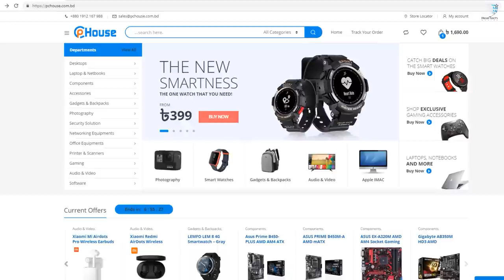যারা ভিডিও ব্লগ করতে চান তাদের জন্য বেস্ট Smartphone Gimbals ! Cinepeer C11 3-axis Handheld Gimbal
Multiplan Center

PC House
Shop 363 # Level 3 , 248,249,250, level #2
433# level.#4
ECS Computer City, Multiplan Center
Dhaka-1205

Android Smart TV রাজা ! Xiaomi Mi Box S Ultra HD Set Top Box Review । THE BEST ANDROID TV BOXES

Cinepeer C11 3-axis Smartphone Handheld Gimbal Stabilizer Powered by ZHIYUN Dolly Zoom Panorama

Main Features

Record Your Stories Simply Everywhere

The C11 is an entry-level smartphone stabilizer with sophisticated features and design. As a videography partner with great value for money, it incorporates multiple modes for video creation and is easy for beginners to use. Overall, it is a perfect gimbal for professional filmmakers and amateurs, allowing you to explore unlimited possibilities that you can achieve with your smartphone.

Main Features:
● Steady Shots
With a 3-axis stabilization system that effectively reduces shaky footage, C11 delivers a smooth, seamless image for mobile videography.

● Landscape or Portrait
Easy to change the image orientation between landscape and portrait.

● Create with Various Modes
C11 offers four filming options: Pan Following mode, Lock mode, Full Following mode, and POV mode, inserting creativity into your photography.

● Dolly Zoom
Add an extra touch of cinematic style to your footage. Thanks to the zoom slider that allows for customizable speed, you can now recreate the famous Hitchcock Shot, also known as the Vertigo Effect, with your mobile devices.

● Timelapse / Motionlapse / Hyperlapse
Dive into vivid spatiotemporal transformation.

● Panorama
break through the limits of lens and capture 360-degree scenes.

● Object Tracking
You can frame the object you want to track on the screen, and the stabilizer can do the rest. Shooting has never been so easy.

● Two-way Charging
The C11 can run for 12 hours in a row. And your phone can be charged by the gimbal via the USB port on the tilt axis.

● Ergonomic Grip
Thanks to its intelligent design, a comfortable grip fits your hand perfectly and helps you create your works without limitations.

● High-Quality Materials & Exquisite Workmanship
ABS shell material, injection molding technology with point paint, artistic and durable.

● ZY Play App
The app supports parameter adjustments, stabilizer manipulation, and various shooting functions. You can share your video to the Laita community, where users post their own videos and share their thoughts.

Note:
1. Please balance the gimbal before use.
2. Please go to Zhiyun’s official website to download the ZY Play App, or search the mobile phone application store for “ZY Play” and download it.

Specification

Size
118mm*105mm*285mm
Camera Integration
No
Communication
Bluetooth
Feature
Following the shooting mode
Rolling Angle
320
Titling Angle
320
App Setting
Yes
Type
handheld gimbal
Panning Angle
300
Model Number
CINEPEER C11
Support Remote Control
Yes
Vertical Shooting
Yes
Weight (g)
440
of Axes
3-Axis
Configured for
Smartphones
Package
Yes
Material
Plastic
Supported Mobile Device Max Size
6.0 inch
Charging for Mobile Device
Yes

  Mahafuj Alam